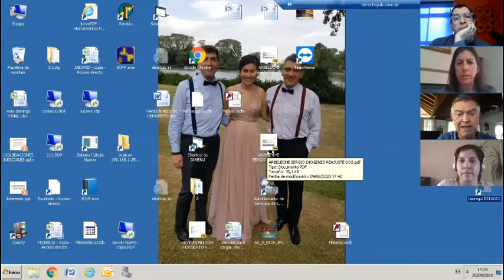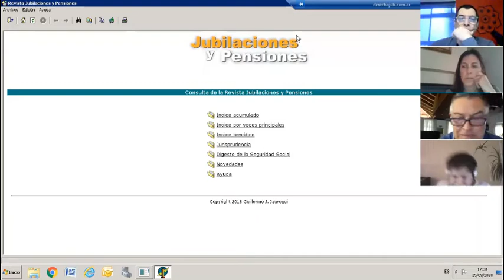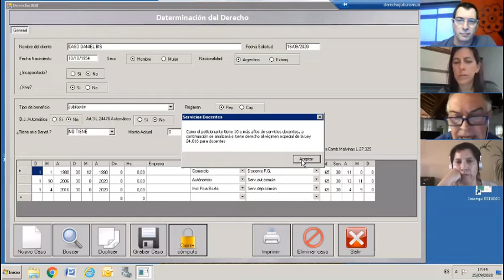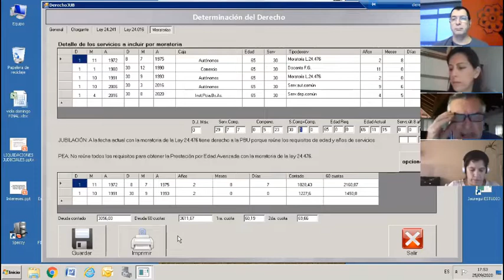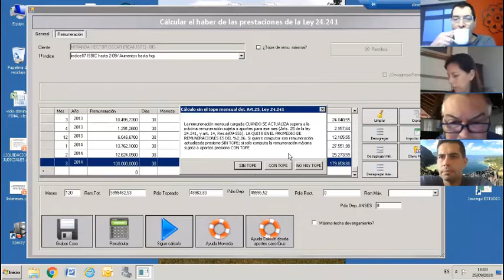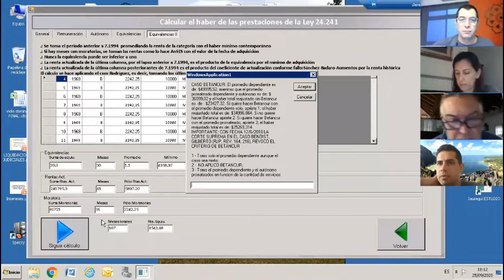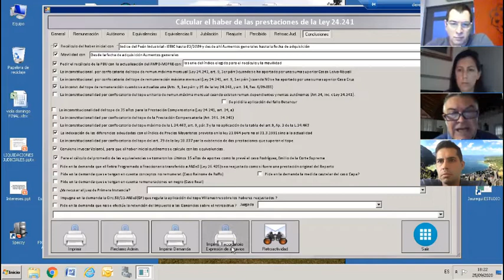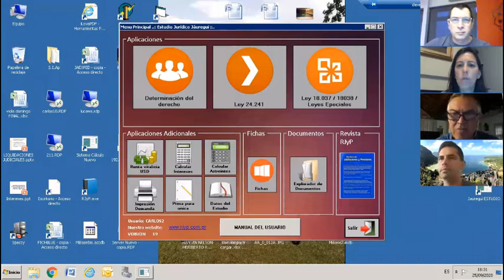Funcionalidades del software de cálculos (Zoom, 25/09/2020)